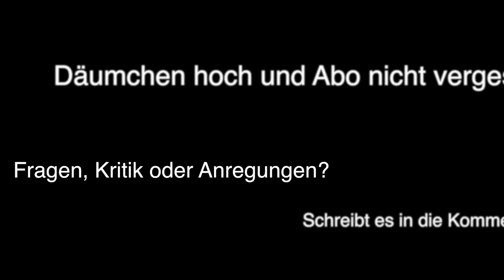Aufklärbarkeit des Camps durch mögliche Feinde im Survivalfall - Reviews - Comedy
Heute wollen wir euch mal Zeigen wie unser Camp von oben Ausschaut. Des weiteren gehen wir noch mal auf das TrigaLight von KHS ein und vergleichen die DD Hammocks Frontline mit der Frontline XL MC.
Wir haben mal probiert dem ganzen ein wenig Spielfilm-Charakter zu verleihen, also geniesst die Comedy und nehmt nicht alles zu ernst ;)
Gebt uns gern eine Rückmeldung wie es euch gefällt und ob ihr einen "Survival-Comedy Film" sehen wollt ;)